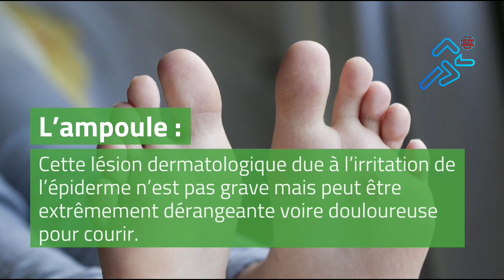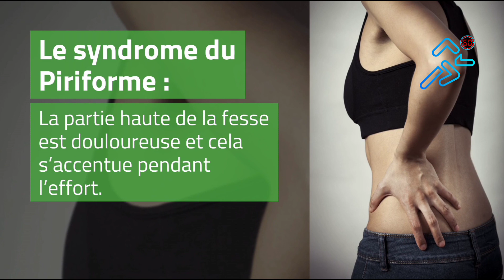Trail : Les blessures les plus courantes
Les coureurs sont souvent confrontés à des douleurs liées à leur activité physique.
Voici les blessures les plus fréquentes :
L’ampoule : Cette lésion dermatologique due à l’irritation de l’épiderme n’est pas grave mais peut être extrêmement dérangeante voire douloureuse pour courir.
L'aponévrosite plantaire : La douleur est localisée sous la plante du pied avec une accentuation au niveau du talon.
L’entorse : Se tordre la cheville est fréquent en trail, notamment sur les longues durées (baisse de l’attention et appuis moins sûrs).
La fracture de fatigue : Elle se traduit par des fissures au niveau de l’os. Elle est liée à une pression inhabituelle/répétée au niveau de l’os.
La périostite : C’est l’inflammation de la membrane recouvrant le tibia. On retrouve ce type de blessure chez les débutants et les personnes qui négligent les périodes de repos.
La pubalgie : La douleur est localisée au niveau du bassin et/ou de l’aine. Si elle s’en va avec le repos, elle risque de revenir régulièrement en cas d’effort.
La tendinite calcanéenne : La douleur est ressentie à l’avant de la jambe. Elle peut être permanente ou disparaître quelques heures après l’effort physique.
Le syndrome de l’essuie-glace : Il se caractérise par une douleur sur les extérieurs des genoux. Il est courant chez les traileurs pratiquant le dénivelé négatif.
Le syndrome de loge à l’effort : La douleur se fait ressentir au niveau des mollets à l’instar des crampes.
Le syndrome du Piriforme : La partie haute de la fesse est douloureuse et cela s’accentue pendant l’effort.
Le syndrome rotulien : La douleur est localisée à l’avant du genou et s’accentue notamment lors de la descente d’escaliers